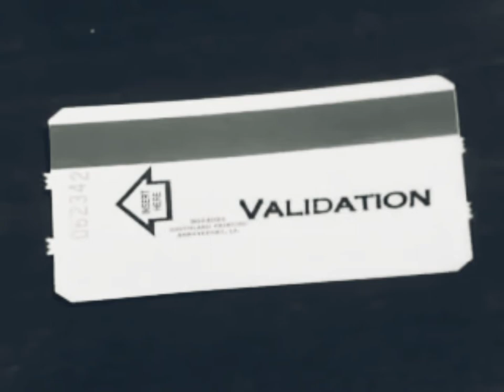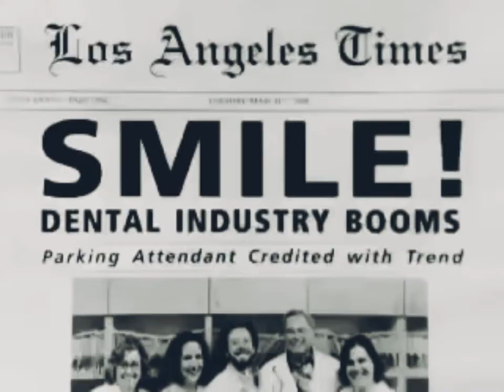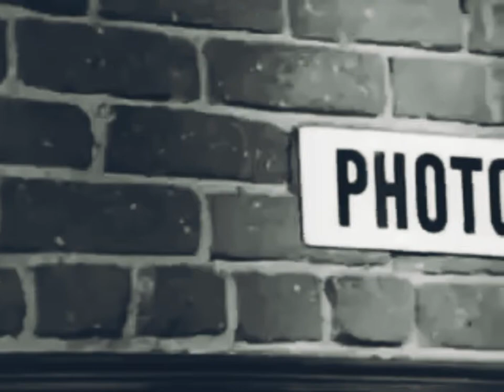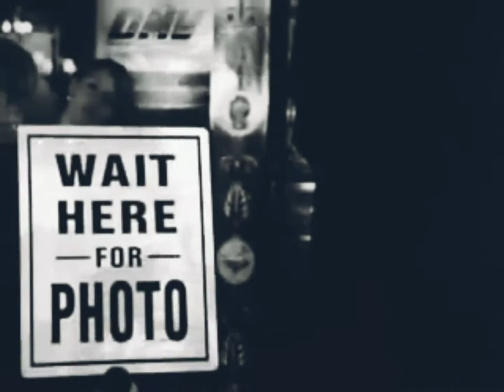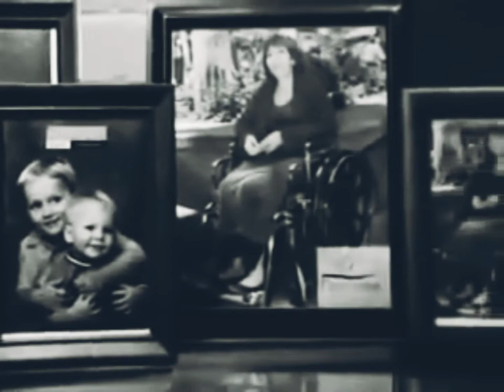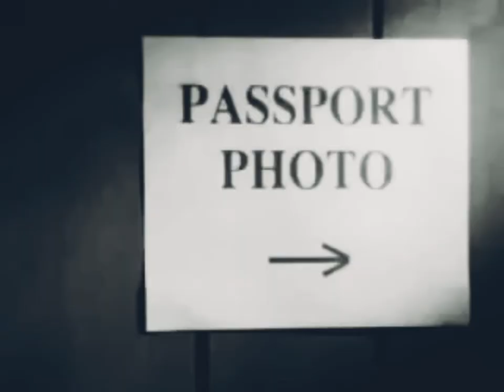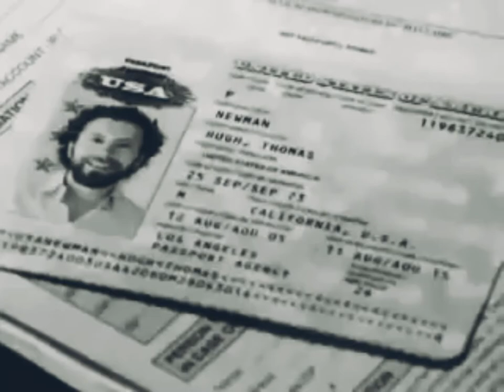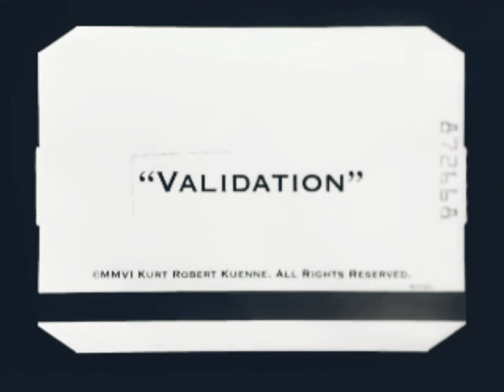validation love story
All my videos are motivational, encouragement, inspirational, and heart touching story.